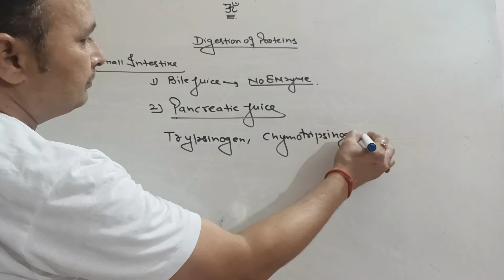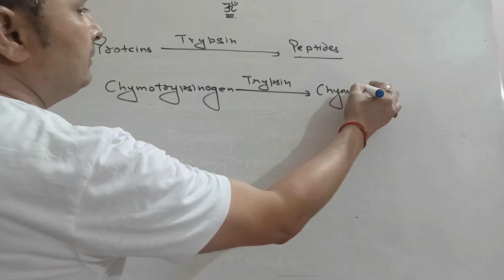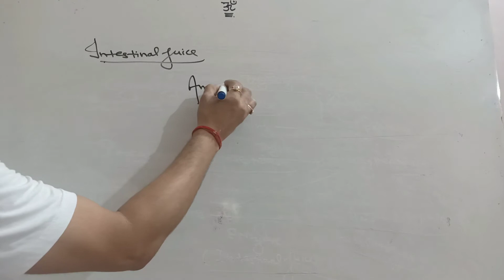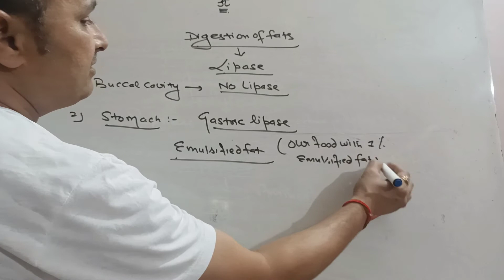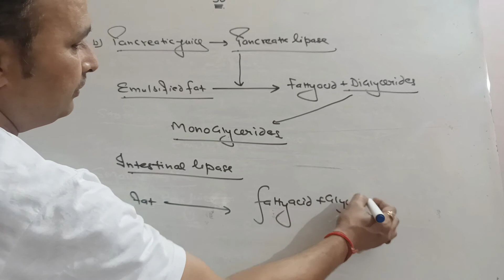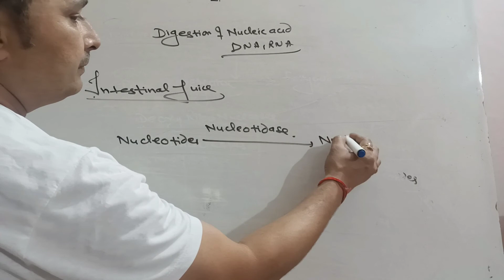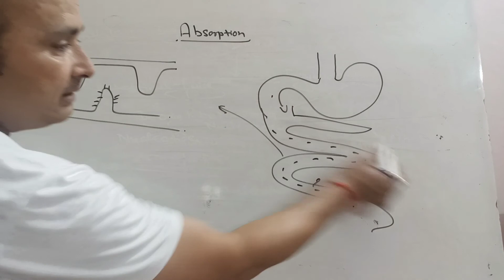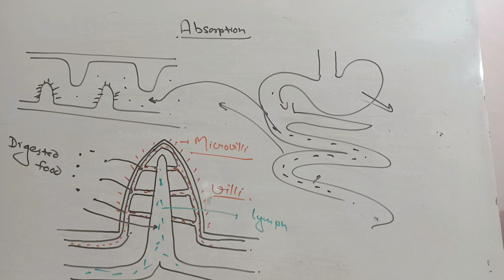XI Digestion of fats proteins nucleotide